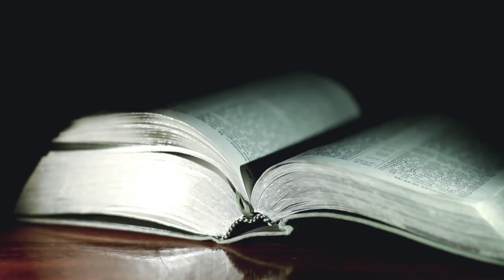Walk According to this Rule